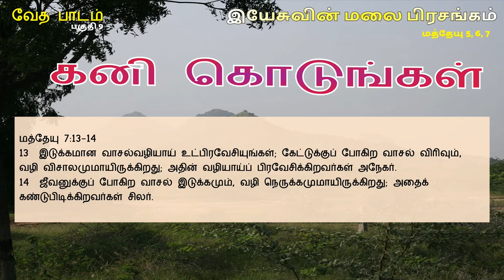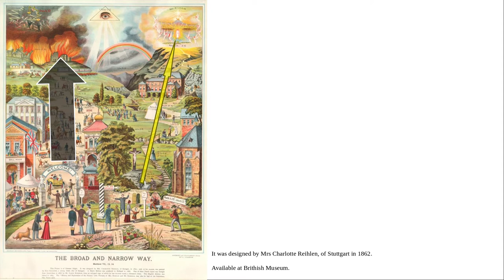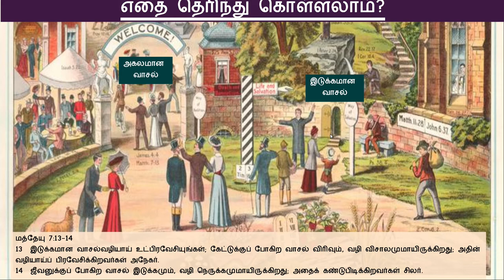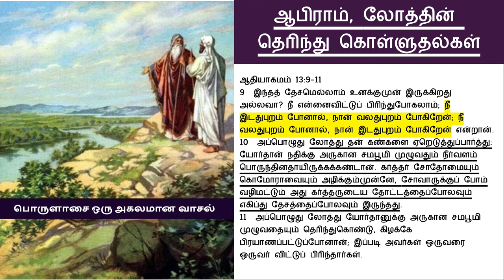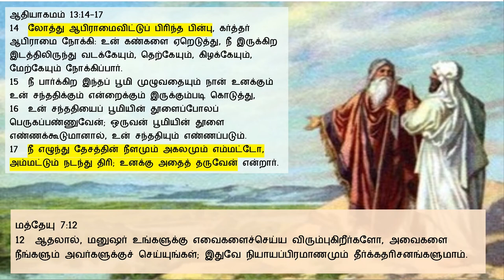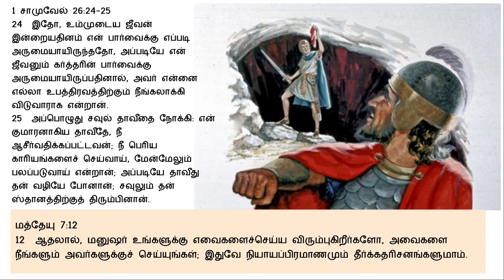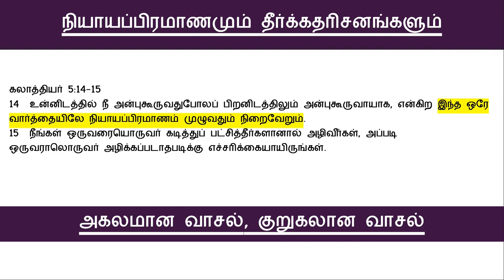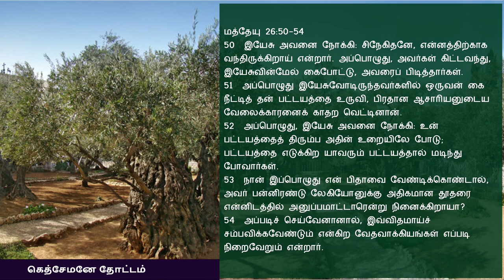மத்தேயு 7:13-14 இயேசுவின் மலை பிரசங்கம் Sermon on the Mount Bible Study